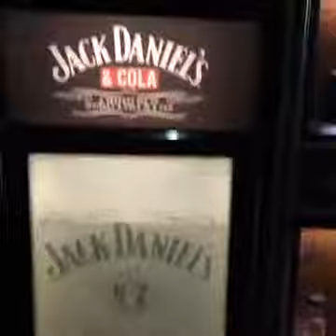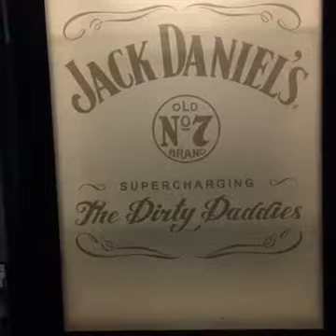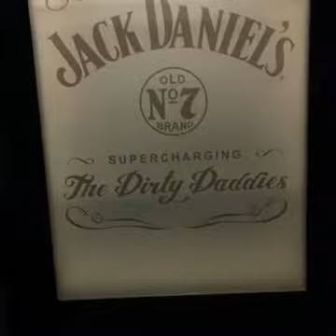Live video kermis Zuid Scharwoude 2016